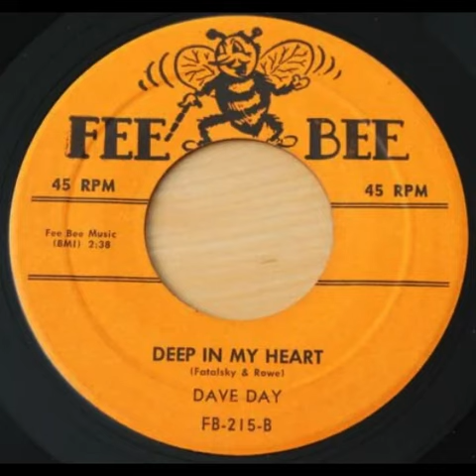Dave Day: "Deep in My Heart" -- Rockabilly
1957. This might be my favorite song that I've posted this year. B-side of "Jelly Belly", already on YT. Written by David Fatalsky and Tony Rawe. Released on Fee Bee Records (Pittsburg, PA). Great label design.